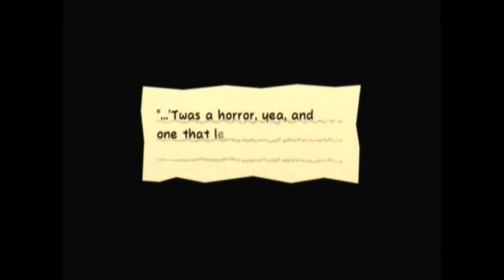Super Paper Mario Chapter 7-2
This is a video of me playing through Chapter 7-2 in Super Paper Mario.